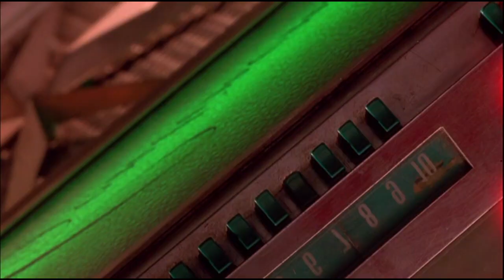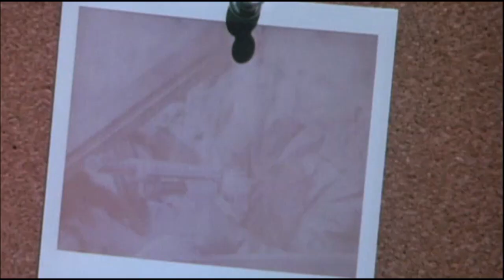Natural Born Killers (Die Geschichte von)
Willkommen zu Natural Born Killers nach einer Story von Quentin Tarantino vom Regisseur Oliver Stone, mit allen Filmstilmitteln, die man sich so vorstellen kann und einem grandiosen Soundtrack. Der gute Quentin war mit der Umsetzung eher semizufrieden, aber damals war das einfach ein absolut genialer Streifen. Viel Spaß beim Video!